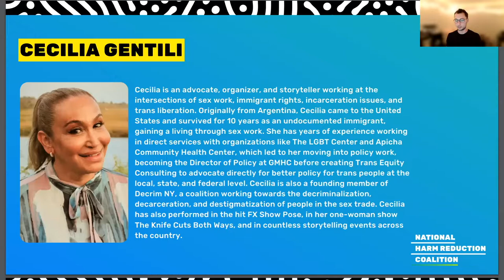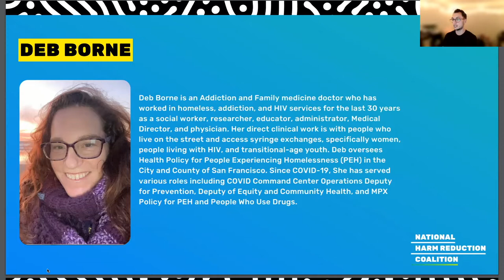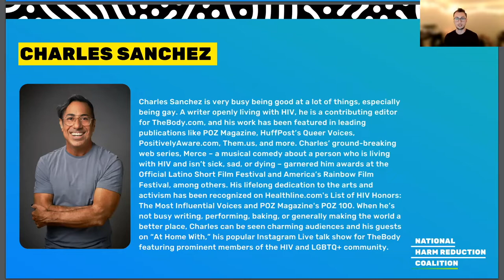Office Hours: Using Harm Reduction to Discuss the Response to MPV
Join us for a conversation about the current response to monkeypox (MPV). Subject matter experts weigh in on their experience with the virus, share harm reduction tips to reduce the spread, vaccine and treatment rollout, and how it's being weaponized against the LGBTQIA+ community. Considerations for sex workers and those who are unhoused will also be discussed.

Panelists:
Cecilia Gentili
Kenyon Farrow
Deb Borne
Charles Sanchez